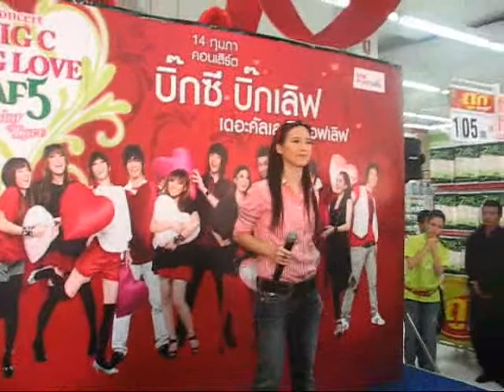จำเอาไว้เลย - มิกกี้ AF5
Big C เอกมัย 18.01.09 credit BatBanana